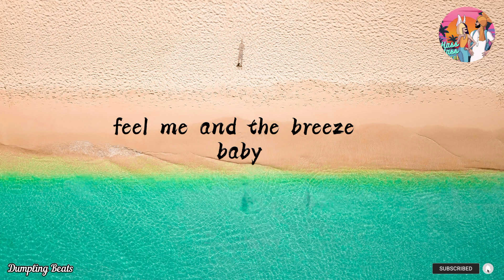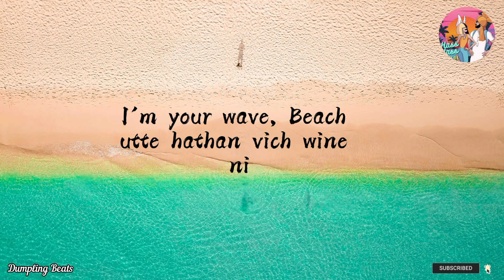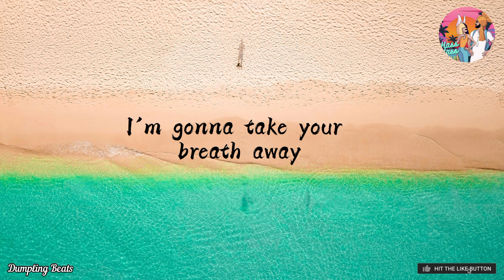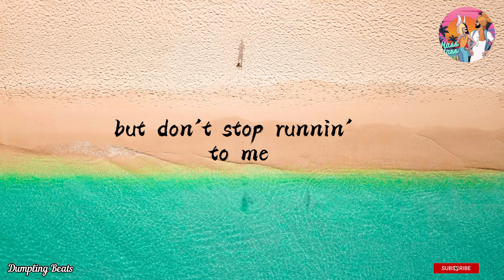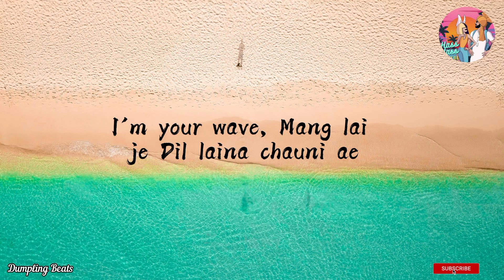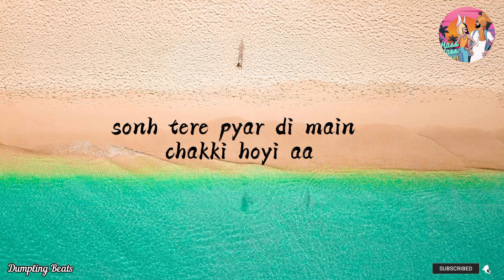Hass Hass ~ Diljit Dosanjh X Sia | lyrics video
Hass Hass ~ Diljit Dosanjh, Sia, Greg Kurstin | ad-free lyrics video | English-Punjabi song | @DumplingBeatsOfficial
Hass Hass is the first ever Punjabi song of Sia, you can hear her singing in Punjabi language at ending of the song.
credits -@diljitdosanjh @sia

Lyrics 🗣️
I’m Going To Take Your Breath Away
But Don’t Stop Runnin’ To Me

Feel Me And The Breeze Baby
I’m The Ocean Sky In Heels Baby
I’m The Forest And The Trees Baby
You’re The Royce And I’m The Wheels Baby

Tera Vi Aa Dil Sab Jaanda
Tu Jo Mili Jappe Koyi Haanda
Laal Hoya Rang Aasmaan Da
Roop Jivein Nikhri Rakaan Da

Jithe Jithe Jaave Pair Rakhdi
Sohniye Barf Wangu Thaare Gabbru

Mang Lai Je Dil Laina Chauni Ae
Hass Hass Sooli Utte Chaade Gabbru
Mang Le Je Dil Laina Chauni Ae

‘Cause I Will Hold You Baby
If You’re My Ocean I’m Your Wave

Beach Utte Hathan Vich Wine Ni
Hove Dovein Passe Ikko Rhyme Ni
Ho Roop Tera Dhupp Ch Na Khur Jaye
Dand Aa Patashe Kare Shine Ni

Bajwe Di Hoja Doob Jaaniye
Athre Dosanjh’an Wale Saare Gabbru

Hans Hans Sooli Utte Chaade Gabbru

Dil Tainu De Ditta Main Taan Sohneya
Jaan Teri Kadman Ch Rakhi Hoyi Ae
Marna Main Teriyan Baahan Ch Chann Ve
Sonh Tere Pyar Di Main Chakki Hoyi Aa

Written by: Diljit Dosanjh, Indrr Bajwa, Sia